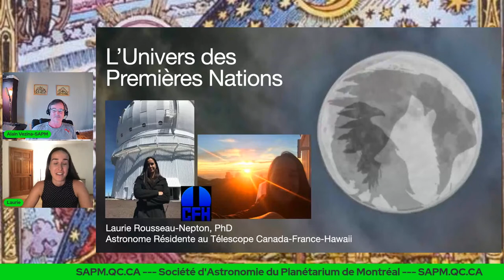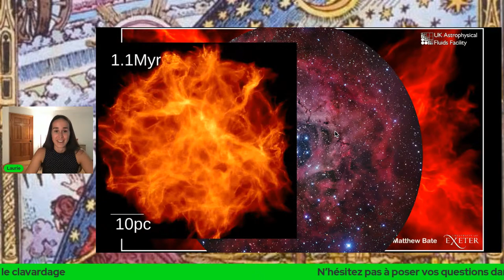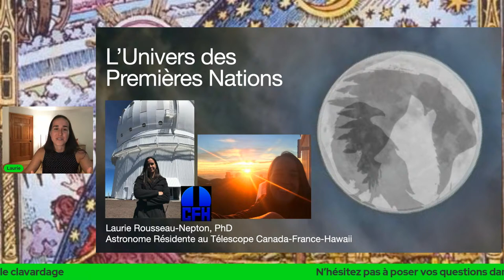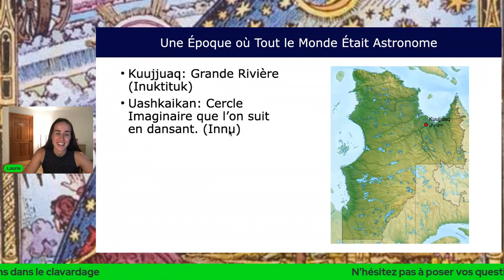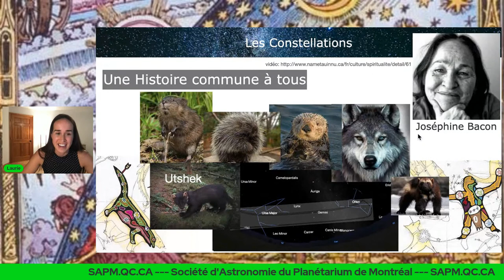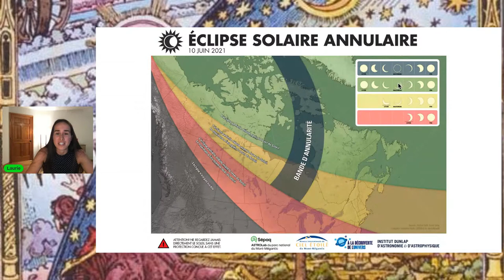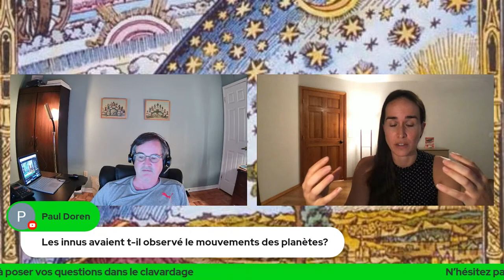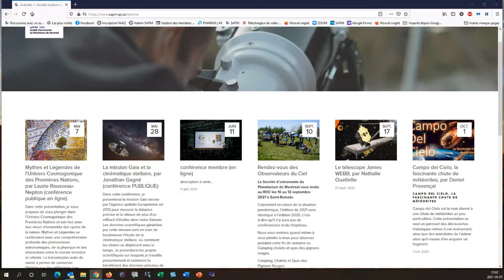Mythes et Légendes de l'Univers Cosmogonique des Premières Nations, par Laurie Rousseau-Nepton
Dans cette présentation, je vous propose de vous plonger dans l’Univers Cosmogonique des Premières Nations et son lien avec leur vision d'ensemble des cycles de la nature. Mythes et Légendes se confondent avec une compréhension profonde des phénomènes astronomiques, de la physique et des interactions entre le monde terrestre et céleste. La transmission orale du savoir a permis de conserver l’histoire sur des millénaires. Les derniers siècles ont amené des changements qui menacent la perpétuation de cette tradition.

Suivez-moi à travers mon parcours pour revisiter et mettre en valeur les savoirs ancestraux liés à l'astronomie.

Biographie:

Laurie Rousseau-Nepton est résidente astronome à l’Observatoire Canada-France-Hawaii et chercheure postdoctorale à l’Université d’Hawaii. Première femme autochtone québécoise à décrocher un doctorat en astrophysique, elle a obtenu son diplôme à l’Université Laval en étudiant les régions de formation stellaire dans les galaxies spirales à l’aide d’un spectro-imageur. Elle a ainsi démontré l’efficacité des spectromètres imageurs SpIOMM et SITELLE pour l’étude détaillée des raies d’émission dans les galaxies spirales.